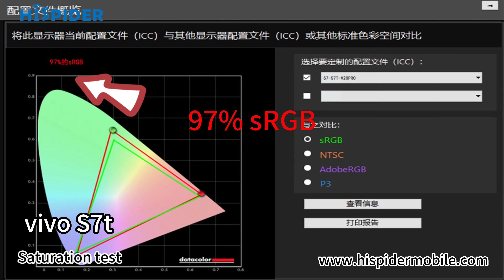Hispider cell phone replacement screen Assembly VIVO S7t performance test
This video contains the brightness test, full color saturation test, function test, and full view demonstration of the VIVO S7t  LCD phone screen replacement.

ShenZhen HiSpider Telecom Technology Co.,Ltd started R&D and manufacturing for mobile phone LCD since 2012, we supply high quality mobile phone screens for repair stores and furbishing market. Hispider provide OEM/ODM service, we would like to follow your exact special requirement and work out your customized products. All HiSpider's main engineers over 6 years R&D experience. HiSpider's strategic supply partner includes BOE, CSOT, Tianma, Synopsys and Focal, we always keep the fastest product development to catch the latest market!

HiSpider always strive to provide a wide range of mobile phones screen assembly,we have total 5 types:

1.Soft OLED-FHD+;

2.Hard OLED-FHD+;

3. LTPS InCell LCD-FHD+;

4. Premium Plus TFT LCD (α-Si LCD Panel)-HD+;

5. Premium TFT LCD (α-Si LCD Panel)-HD

HiSpider has total 9 automatic production line for mobile phone screen assemble at present: 3 line for Soft and Hard OLED screens, 6 lines for InCell screens, about 1 million pieces output per month.To assure high production efficiency and standard quality, we make all production process automatically, including whole Backlight producing, COG, FOG and Pin soldering ,all process also finished in closed processing box to guarantee supeiror dust-free production environment.

As a quality supplier of replacement screens for Apple phones, Hispider takes every iPhone user very seriously. No matter which Apple phone you use, if you need a replacement for a damaged screen, we can provide you with a high quality and cost-effective screen to meet your needs.

As a professional cell phone replacement screen manufacturer, Hispider not only keeps up with the development of cell phone screens and produces the latest OLED screens, but also continues to produce LED cell phone replacement screens in consideration of users' demand for cost-effective cell phone screens.